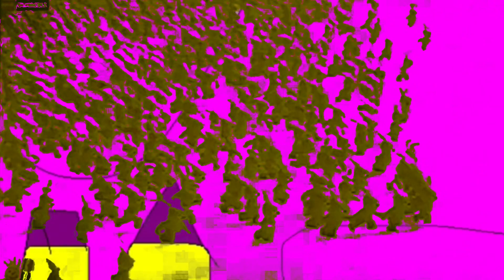A Bug’s Life 2 my Family of Fairyezen